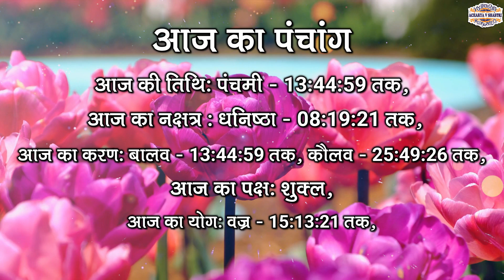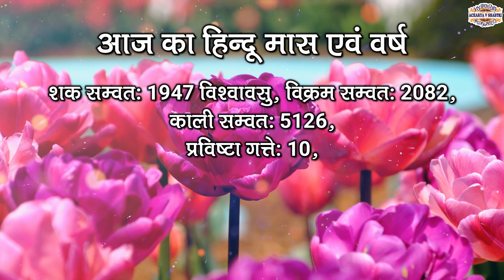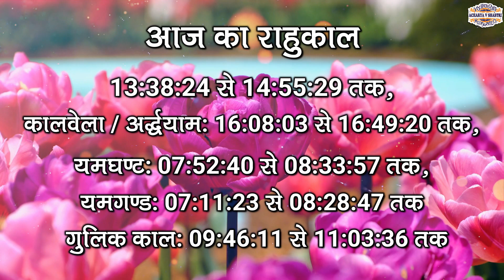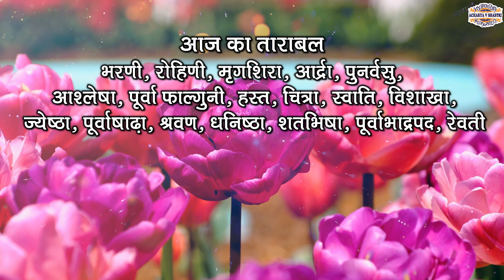Aaj Ka Panchang 25 December 2025 आज का पंचांग Aaj ka Shubh Muhurt Thursday 2025 Online Panchang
आजकापंचांग AajKaPanchang Panchang TodayPanchang panchang आजकापंचांग DailyPanchang DainikPanchang # 25 December 2025 # 25 December 2025Panchang Amit jha Dharma Shiksha Aaj Ka Panchang 25 December 2025 आज का पंचांग Aaj ka Shubh Muhurt Thursday 2025 Online Panchang 25 December 2025 ka Panchang by Acharya V Shastri aaj ka panchang 25 December 2025 ka panchang panchang aaj ka shubh muhurt आज का पंचांग 25 December 2025 ka panchang aaj ka panchang 2025 today panchang panchangam today पंचांग today panchangam today's panchang aaj ka panchang aaj ka panchang 25 December 2025 आज का शुभ मुहूर्त aaj ka panchang 2025 in hindi 2025 ka panchang panchang today 25 December 2025 ka shubh muhurt किसी भी शुभ कार्य को करने के लिए सही मुहूर्त, सही समय, और सही नक्षत्र का होना जरुरी होता है, आज हम आपको आज के दिन का सही समय जो की सही कार्य करने का है, और आज कब कौन सी दशा कौन से टाइम में चल रही है उसका समुचित विवरण हिन्दू कैलेंडर और हिन्दू पंचांग के अनुसार दे रहे है, आज आपका दिन मंगलमयी रहे, यही शुभकामना है मेरी । आज का दिन शुभ कार्य के लिए सही कार्य है या नहीं आज के चौघड़िया के अनुसार जानें। aaj ka panchang 25 December 2025,पंचांग,आज का पंचांग,aaj ka panchang,daily panchang on online,panchangam on online,panchang in hindi text,shubh panchang in hindi,आज का शुभ मुहर्त,aaj ka shubh muhurat,25 December 2025 का पंचांग,aaj ka anchang 2025,aaj ka choghdiya, shubh din, Panchangam,Aaj Ka Panchang ,25 December 2025,25 December 2025 का पंचांग Shubh Din, Panchangam,Aaj Ka Panchang 25 December 2025, Shubh Choghadiya, indian calendar panchang, 25 December 2025
1- (Please send Message only)